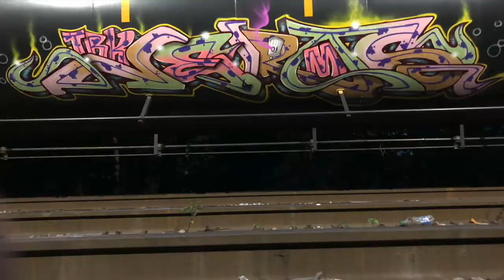Boom bap producer and world-renowned DJ, JS-1, gets busy with over one hundred graffiti pieces!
All elements matter, as DJ JS-1 aka JERMS shows off some of his many graffiti pieces. Turntablism and graffiti, speak with our hands in dangerous ways! Keeping tradition alive from what we learned watching Grandmaster Flash and Jam Master Jay to Seen, Duster, and Part, up to the new era of DJs and writers.